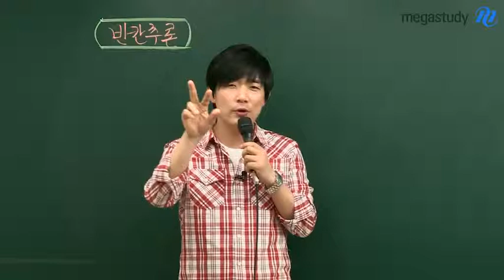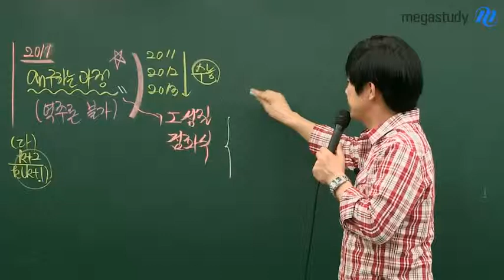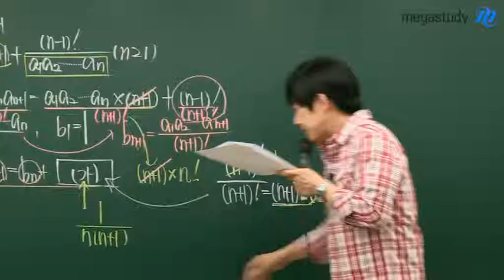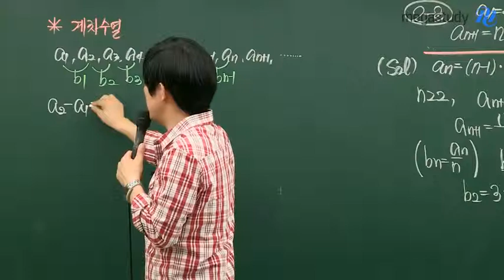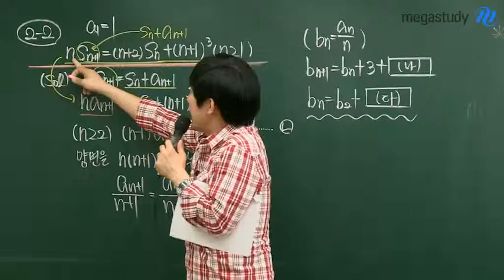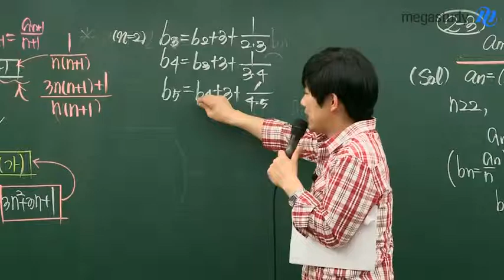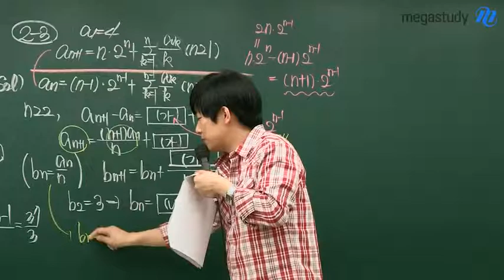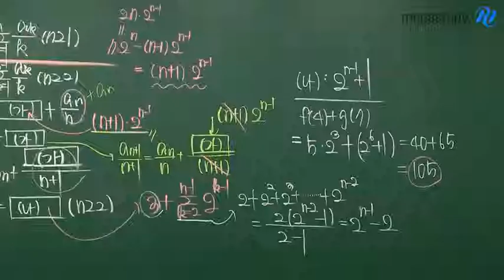[메가스터디] 수학 최장희 "6월 모의고사 수학 대비 빈칸추론"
빈칸추론은 6월 모의고사의 핵심 유형입니다. 수학 최장희 선생님이 빈칸추론을 통해 6월 모의평가의 핵심을 짚어드립니다. 자료는 megastudy.net 최장희 선생님 홈페이지에서 확인하실 수 있습니다. - 합격불변의 법칙 메가스터디